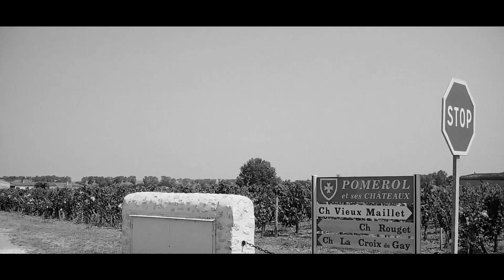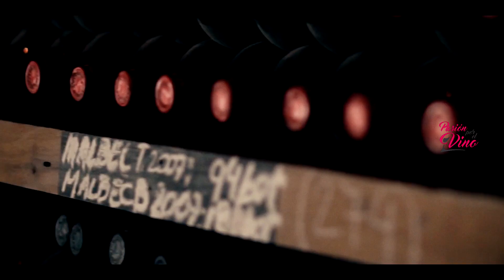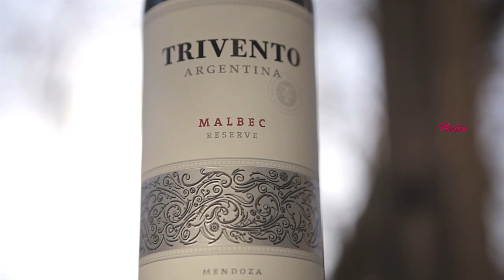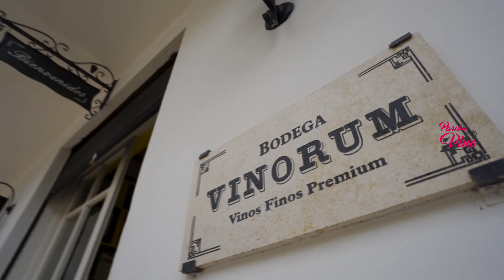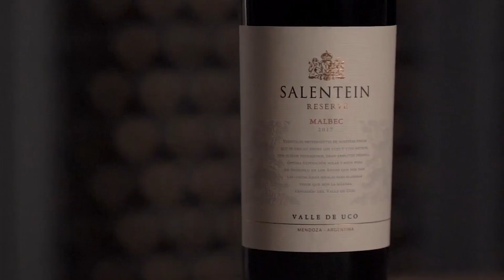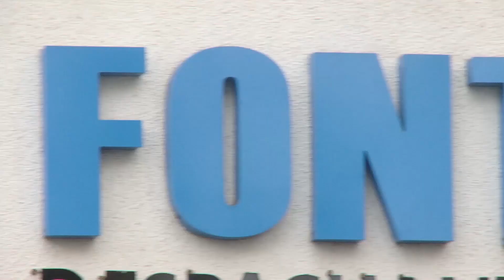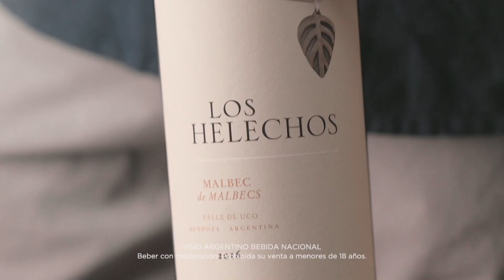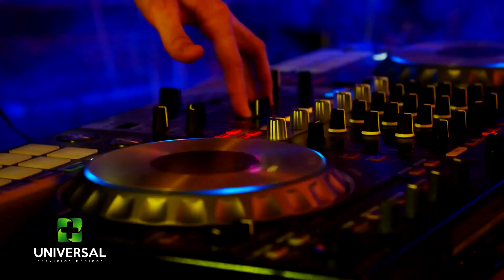Victoria Prandina Egea (Vinorum) - PASION POR EL VINO (Programa 11, Bloque 01, Temporada 6)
Victoria Prandina Egea al incorporarse a Vinorum, le dio su toque de ‘aggiornamiento’, aportando mayor elegancia y frescura a sus vinos, pero sin alejarse del estilo clásico ya  que siempre apuntan al segmento premium. Es que la joven enóloga viene con mucha experiencia porque llegó de Trivento, en donde estaba a cargo del Eolo, el vino ícono de la bodega de capitales chilenos.
Vicky Prandina es de Rivadavia desde donde viaja diariamente hasta la bodega de la calle Brandsen en Perdriel, Luján de Cuyo, para potenciar un mayor reconocimiento en sus vinos y lograr paulatinamente ganar nuevos mercados.